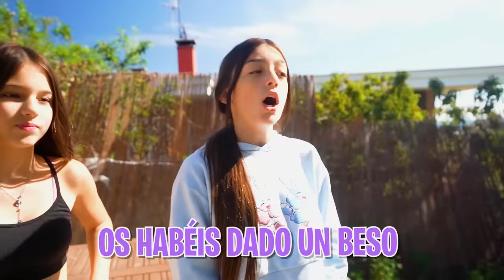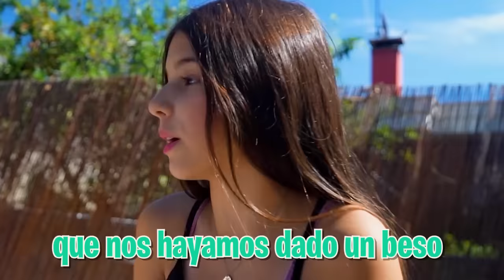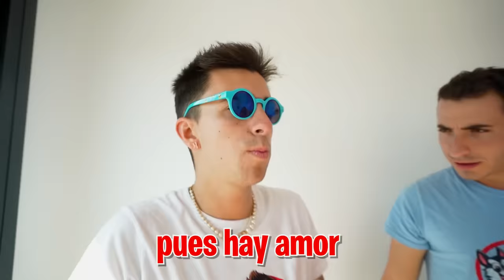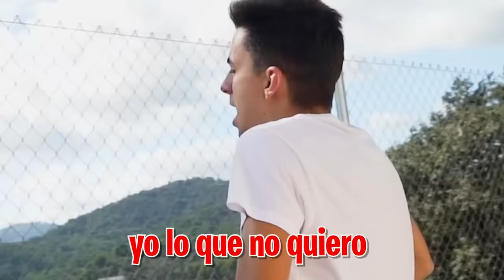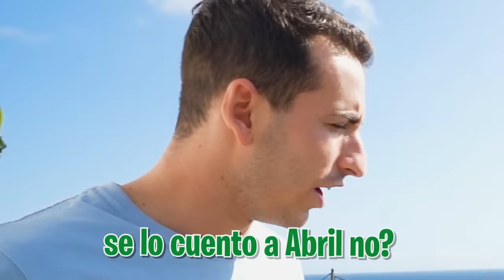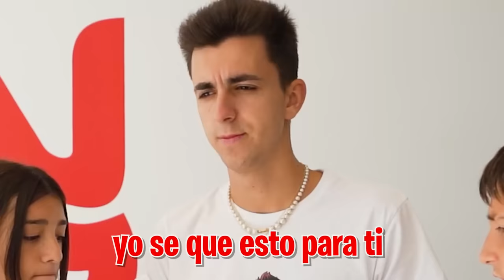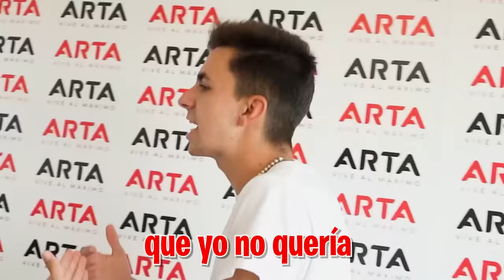MI HIJASTRA BESA A MI HERMANO SIN MEMORIA Y...*recupera memoria?*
Mi hijastra tiene un plan para que mi hermano recupere la memoria de una vez y se acuerde de ella.